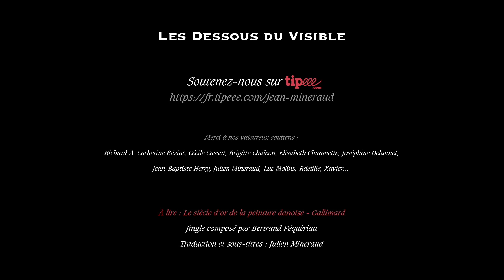Janus La Cour - Sur la plage abandonnée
Le peintre danois Janus La Cour (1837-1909) est fameux pour ses paysages peints dans le style classique de C. W. Eckersberg.
Born near Ringkøbing, Janus La Cour spent much of his early life in the Aarhus area, attending Aarhus Latin School where he was introduced to painting by Emmerik Høegh-Guldberg and his apprentice Christen Købke. In 1853, he moved to Copenhagen where he studied privately under Wilhelm Marstrand and, from 1856, under P. C. Skovgaard who was particularly important for his artistic development and became a personal friend. From 1861 to 1884, La Cour lived with the Skovgaard family in Copenhagen. He attended the Royal Danish Academy of Fine Arts from 1857 to 1864.

Sources :

Le siècle d’or de la peinture danoise - Gallimard